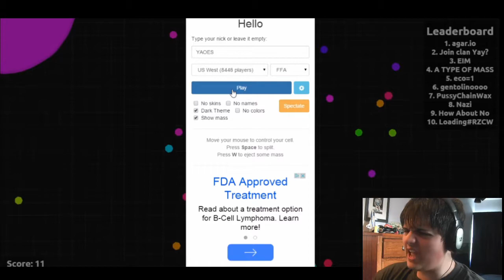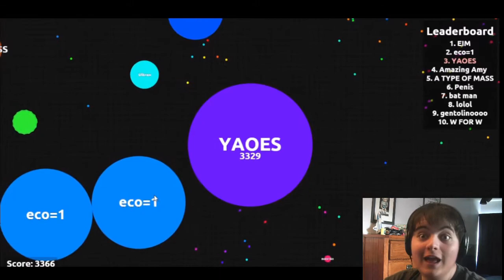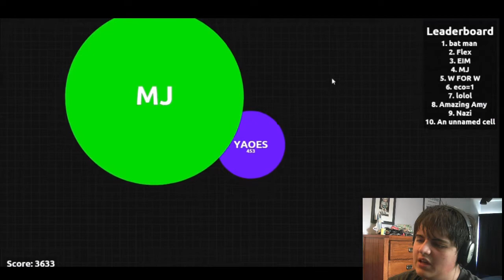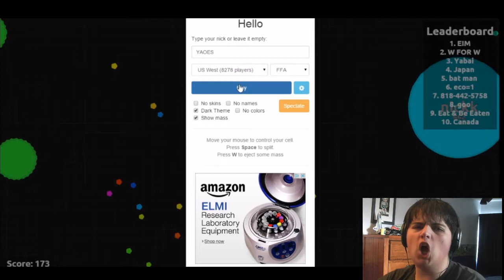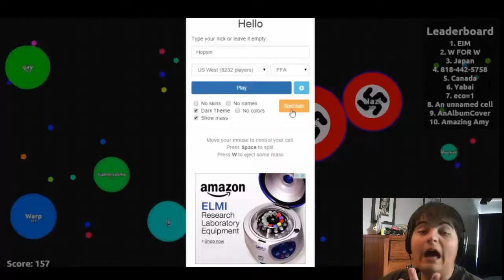MUSIC WITH YAOES... (Agar.io Episode 2 - 5/26/15)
In which there is a lot of music. Thank you all so much for watching! May has been my most successful month on YouTube so far!

Agar.io